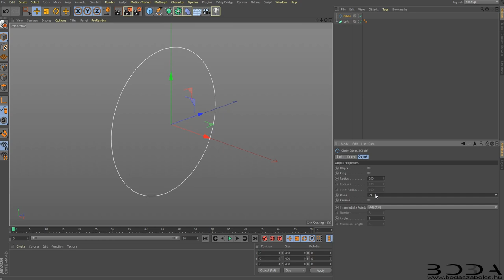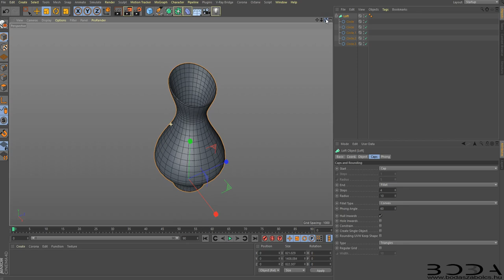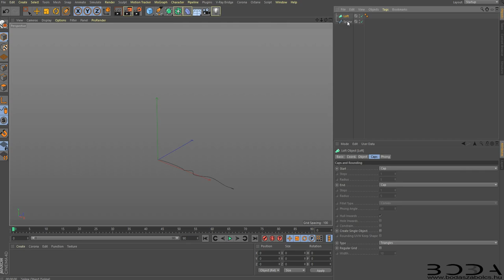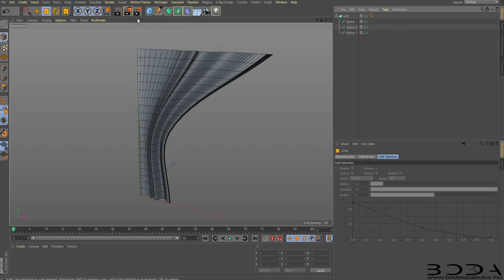Cinema 4D Tutorial #6 - Loft Nurbs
How to use loft in cinema 4D
Cinema 4D R19 tutorial for beginners